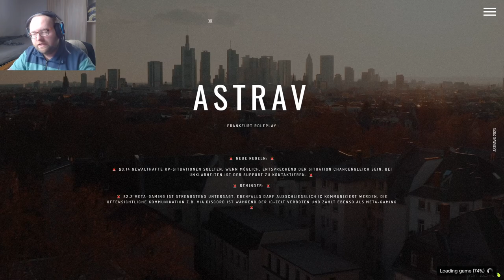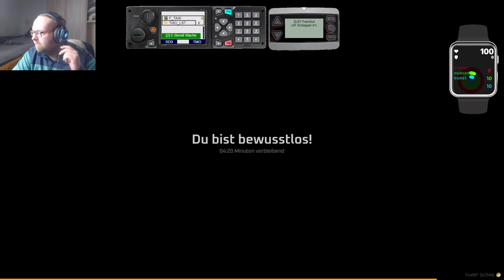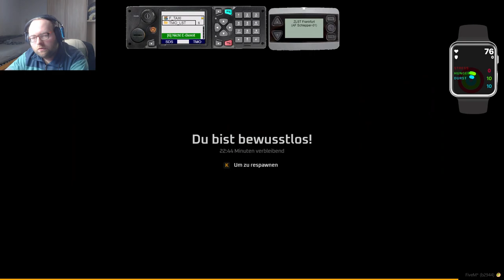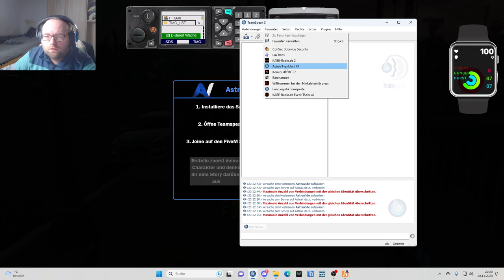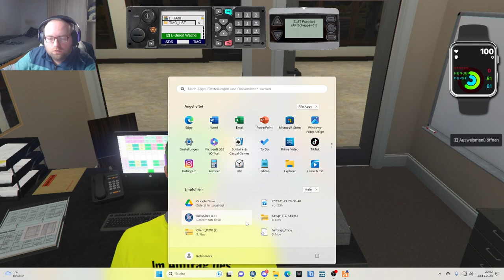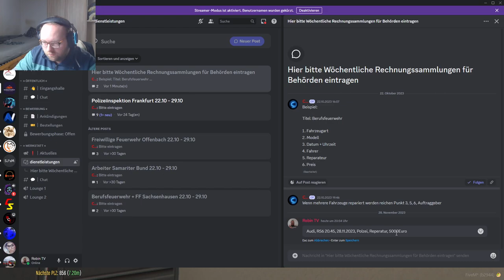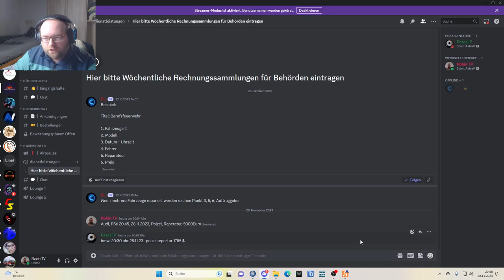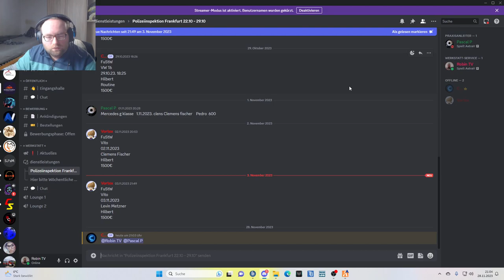Ein Actionreicher Tag in Frankfurt! (Folge 40)